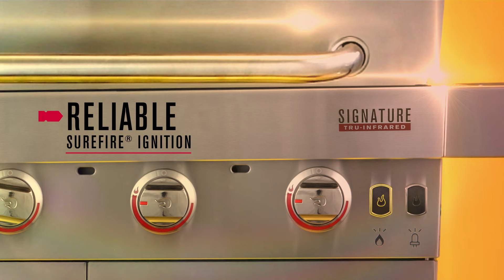Char-Broil® Signature Series™ TRU-Infrared™ Gas Grills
Char-Broil® introduces a new design packed with convenient features, improved durability and the superior grilling performance you've come to expect from Signature Series™ TRU-Infrared™ Gas Grills.

TRU-Infrared cooking technology uses a patented emitter plate that sits above the gas burners to deliver intense, even heat with no hot or cold spots. It protects food from flare-ups while producing perfectly seared food that’s up to 50% juicier. Signature Series grills feature easy-to-clean porcelain-coated cast-iron grates, reliable SureFire® electronic ignition and integrated LED lights. Premium features include cabinet storage and an integrated tank gauge. Intuitive design with keyhole slots and common hardware makes assembly quick and easy. And they’re Dual Fuel® enabled to connect to a liquid propane tank or your home’s natural gas line.

Char-Broil Signature Series TRU-Infrared Gas Grills are sized to suit your grilling needs.